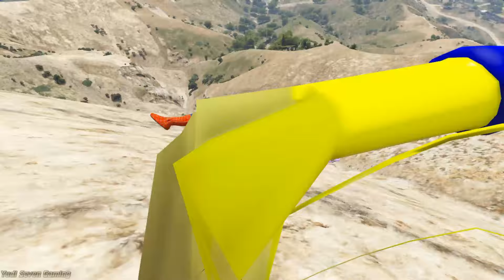GTA 5 Epic Ragdolls | Spider-Man Jumps/Fails ep.519 (Spider-Man Funny Moments GTA V)